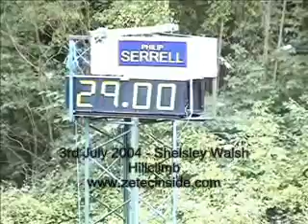Shelsley Walsh July 3rd 2004 Bernard Armitage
Bernard Armitage blasts up Shelsley Walsh hillclimb on July 3rd 2004, 2.6L Millington Diamond powered space framed Mk2 Escort. A round of the Midland Speed Championship.